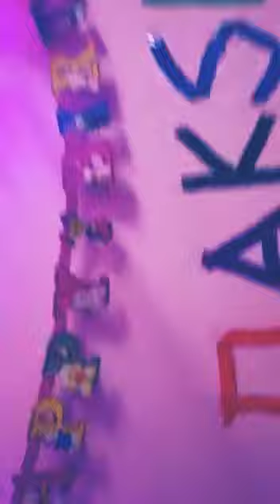Daksh b day celebrating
B day decor